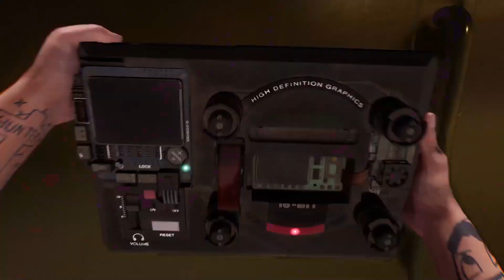SEGA CHAMA O DESENVOLVIMENTO DE HYENAS DE DESAFIADOR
* Link para cadastrar no BETA FECHADO DE HYENAS

CUPOM: GAMEMAIS10